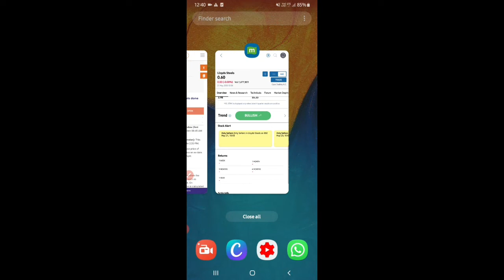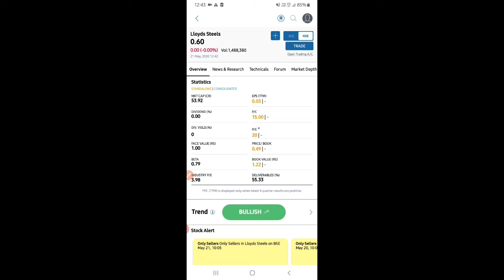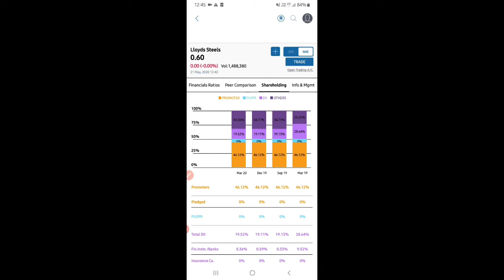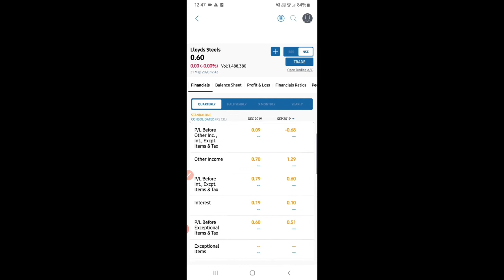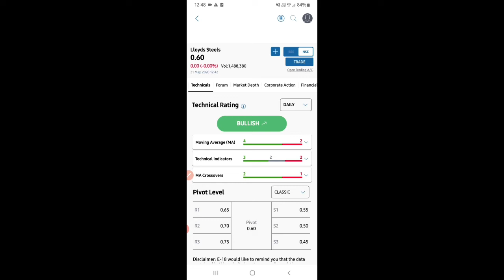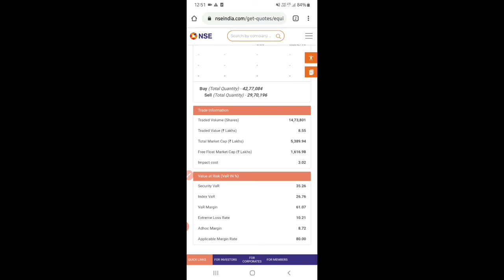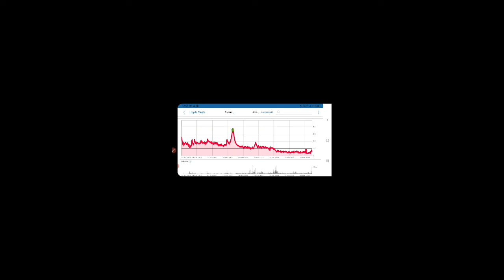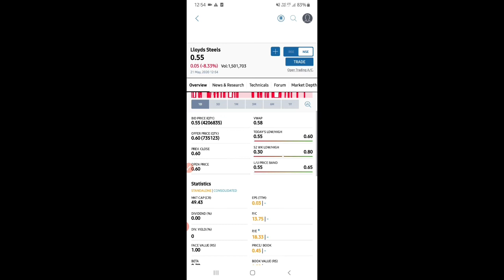Lloyds Steels Engineering Limited's Next Target ?? how to book profit in this?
Lloyds Steels Engineering Limited next target?
how to book profit in Lloyds Steels Engineering Limited?
Lloyds Steel Engineering Limited profit kaise banaye?
kya aapko Lloyds Steels Engineering Limited Mein buy karna chahie?
Lloyds Steel Engineering Limited Mein Kab buy Karen?